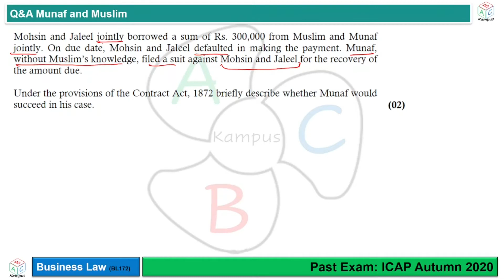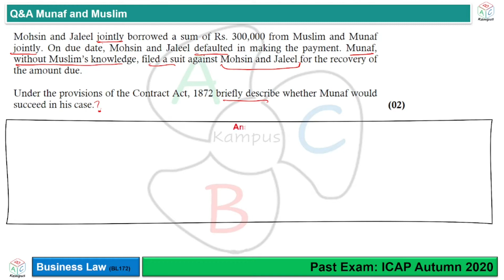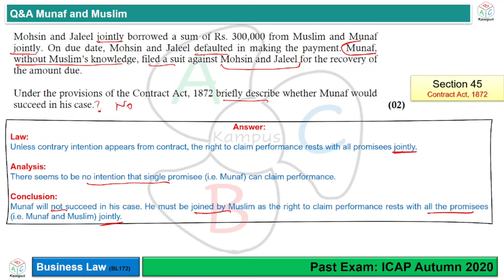Q&A Munaf and Muslim (ICAP Autumn 2020) | Business Law (BL172)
Q&A Munaf and Muslim
Past Exam: ICAP Autumn 2020
Business Law

Section 45

Facilitator: KA